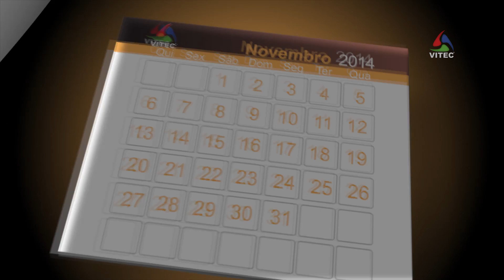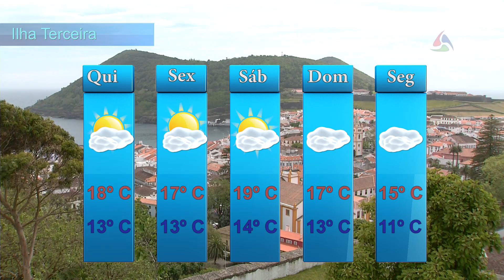Dia da Unesco - Terceira Dimensão 52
A comemoração nacional do Dia da Unesco teve lugar em Angra do Heroísmo, a primeira cidade do país a obter o título de Património Mundial há 30 anos.

A reactivação do Centro da Unesco, instalado na sede do Instituto de História da Ilha Terceira, foi uma das iniciativas para as comemorações que contou com a presença da responsável pela Comissão Nacional da Unesco.

O evento ficou marcado também pela entrega de um certificado de membro da rede de bibliotecas da Unesco à Biblioteca Pública e Arquivo Regional de Angra do Heroísmo e a admissão da candidatura das Escolas Francisco Ferreira Drummond, Vitorino Nemésio e Jerónimo Emiliano de Andrade como membros da rede de escolas da Unesco.

A cerimónia do Dia da Unesco marcou ainda o encerramento das comemorações dos 480 anos de elevação de Angra a Cidade e 30 anos de Património da Humanidade.

e Meo Kanal 124432